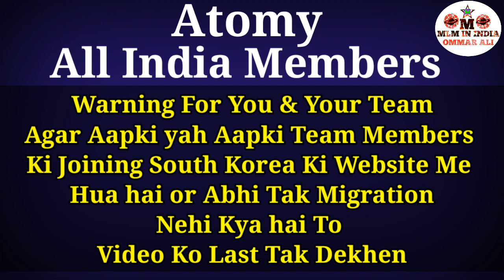ATOMY में आपकी आईडी Block हो जाएगी 21 December को / पूरा जानकारी विडियो देखिए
atomy new update आपकी एक लापरवाही से आपकी Atomy में आईडी ब्लॉक हो सकते हैं हमेशा हमेशा के लिए, अगर आप, अपने आईडी को बरकरार रखना चाहते हैं तो, इस वीडियो को जरूर देखें, और इस में बताएं गए प्रोसेस को फॉलो करें इससे आपकी आईडी बरकरार रहेगी नहीं तो आपकी आईडी हमेशा के लिए ब्लॉक हो जाएगी 21 दिसंबर 2020 के बाद तो अभी समय है वक्त है संभल जाइए और अपने आईडी को बचा के रखे, फुल डिटेल्स के लिए वीडियो को देखें

Atomy Me Aapne I'd Ki Migration Kaise karna hai Janne Ke Liye 👉 Video Ko Dekhe
video link 👇

Atomy में ज्वाइन के लिए फूल support के साथ आगे बढ़ने के लिए सम्पर्क करें

Mr. Kamlesh Dhan
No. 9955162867